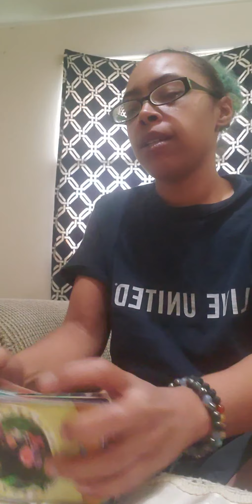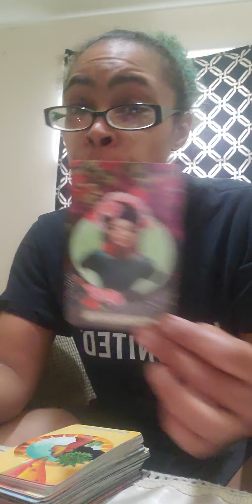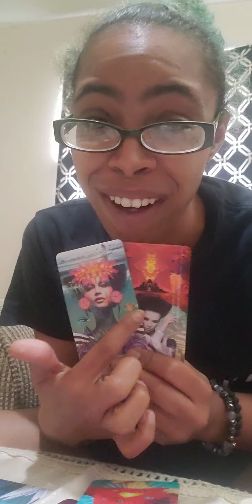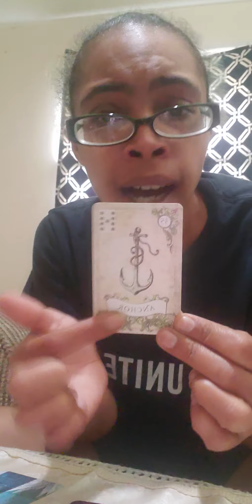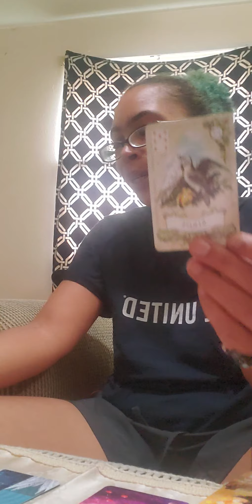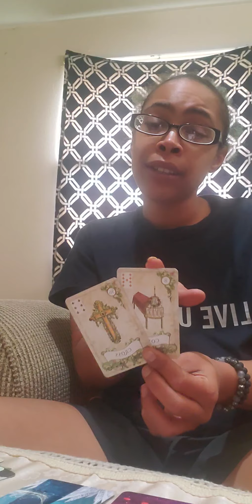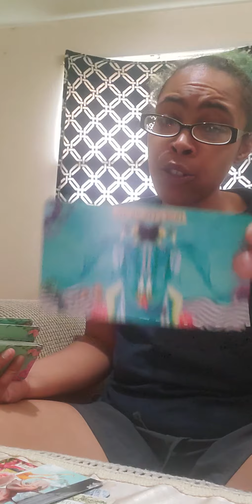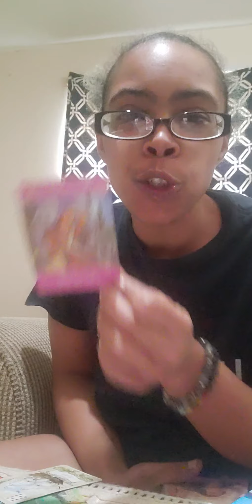Aquarius ♒ "YOUR MINE, I can't even stand the thought of you with somebody else.." May 2021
Questions : $20
  Personal reading
 : $50 whatever comes out (40mins max)

LIMITIED TIME PRICING